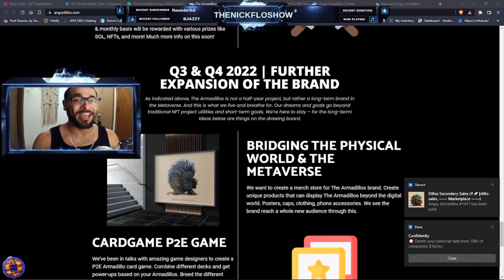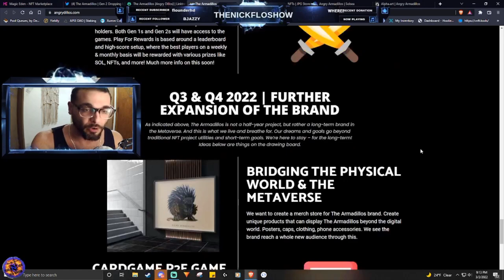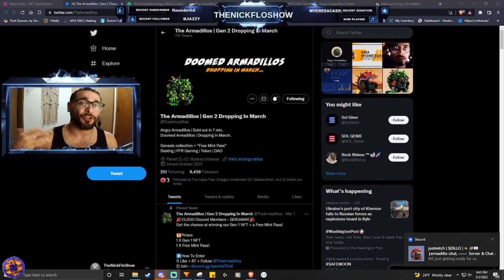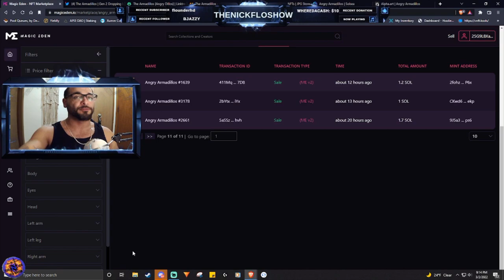THE ANGRY ARMADILLOS! A SOLANA NFT PROJECT THAT IS ON FIRE THIS MONTH!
Here is a super SLEPT on project! Gen 1 minted in 7 MINUTES! Get you a Dillo before you have to FOMO into it. Thanks for stopping by you guys!

➤If you make YouTube videos come check this out!!

FOR THE SICKEST BEATS PLEASE FOLLOW CHUKI! AMAZING TALENT!